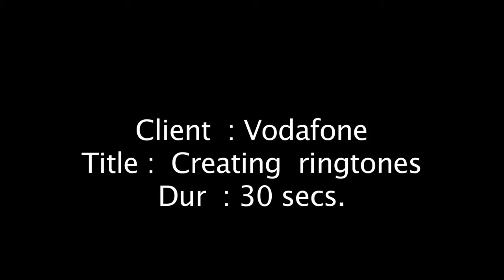LIVE Action Videos - Creating Ringtones - Vodafone Viral ad films